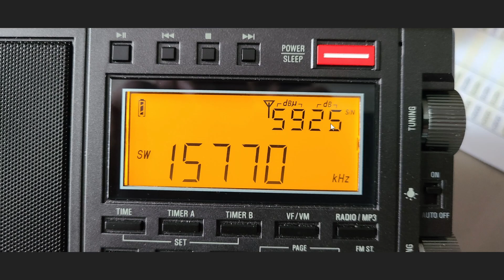What is the Signal to Noise ratio indicator on receivers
Left : Signal Strength  Right: Difference with the noise floor